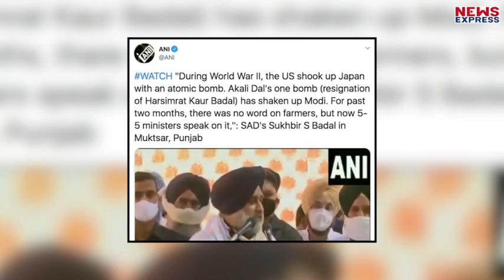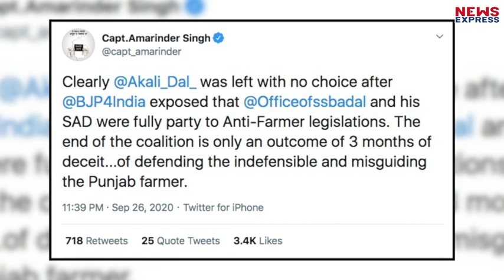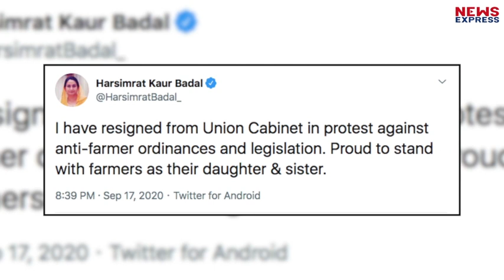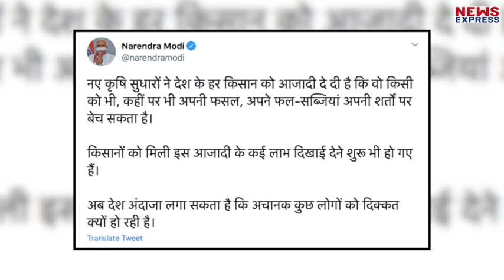किसानों के हित में Modi का फैसला Akali Dal को नहीं भाया, तो कर लिया किनारा !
केंद्र की तरफ से किसानों के हित में लिए गए फैसले पर अकाली दल NDA से नाराज हो गई..ऐसी नाराजगी कि NDA से अपना 22 साल पुराना रिश्ता ही खत्म कर लिया..और उसके बाद केंद्र की नरेंद्र मोदी सरकार पर हरसिमरत कौर का गुस्सा भी फूटा है…इसे केंद्र की नरेंद्र मोदी सरकार के लिए एक बड़े झटके के तौर पर देखा जा रहा है…